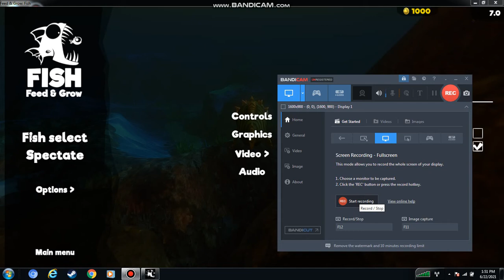Bibos vs Hammerhead Shark/Fish:feed and grow pt 2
If we get 5 likes in total of all Fish:feed and grow videos I will do pt 3 and comment down what should the bibos be named